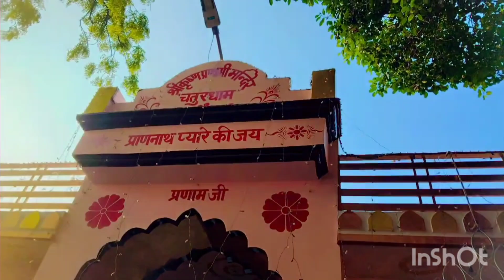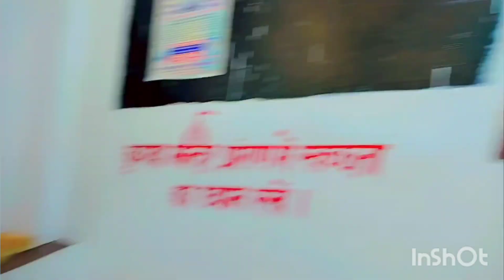🌺आज हम सब जा रहे हैं😃 ll अपने गांव का मेला देखने 🥰@kavitavlog06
kavitavlog06dhanatiya ki video
kavitavlog06 Nani Nana k vha ki video
kavita vlog06 video
kavita vlog video
kavita Ki video
kavita vlog wala video
kavita k nani vaha ki video
kavita vlog06
kavita nani village video blog
kavita tending video blog
kavita vlog06viral vlog video
kavita vlog Khusboo k sath kabhi video
sister blog masti kavita
kavita vlog kysa video
shivani ke naye video
kavitavlog06 khet ki video
kavita vlog06 ki Nani ke Ghar ki video
kavita vlog06 viral video
nani Nana k vaha ki blog
nana ki tabiyat thik nahi h
nana ki tabiyat bahut khrab h
shivratri blog
kavita vlog 06
kavita vlog video
kavita blog
kavita vlog shivratri
शिवरात्रि कीvideo
shivratri blog
gone Ki duniya
gone k log
kavita vlog
kavita vlog 06nani k vaha
radha Rani ariyari
radha Rani ariyari ki video
radha Rani ariyari ka first video
radha Rani ariyari Ki viral video
radha Rani ariyari Ki village video
radha Rani ariyari new year video
first vlog viral radha Rani ariyari
shivani ki radh didi
championtech support
vijyariya vlog
cute couple vlog
official shivani kumari

shivani kumari ke naye video
shivani
shivani ke block
shivani ki new
shivani ki new video
shivani kumari ki nai video
shivani ke block
shivani ki new
shivani kumari ki new video
shivani kumari new
shivani umari official video
shivani i video
shivani kumari
shivani kumari video
shivani kumari ki video
shivani video
shivani ka video
shivani kumari ke video
shivani ke new video
shivani ke video
shivani kumari ki aaj ki video

🙏🏻🙏🏻🤗plz support me I belong to middle class family mai bahut maihanat kar rahi hu.. friends plz supportme...